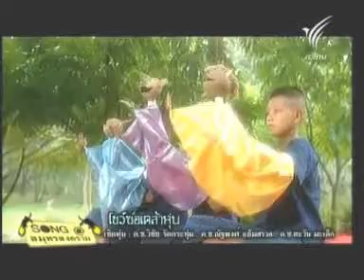20NOV10 THAILAND ; Part 4 ; Poetic Arts' Music ดนตรีกวีศิลป์, Unique Descant of Samut Songkram Province ; ห้วงทำนองเกี่ยวกับสมุทรสงคราม